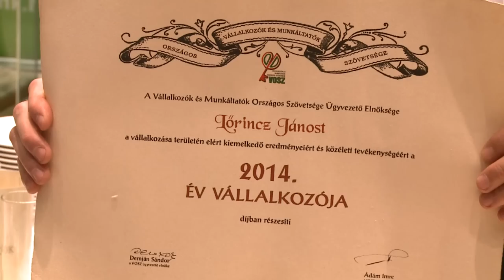Lőrincz János munkáját ismerték el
Tizenhatodik alkalommal rendezte meg a Vállalkozók és Munkáltatók Országos Szövetsége a Vállalkozók Napját, ahol a hagyományoknak megfelelően az üzleti élet legrangosabb díjait is átadták. A rendezvényen Lőrincz János paksi vállalkozó az „Év vállalkozója” elismerésben részesült. Az eseménynek a Művészetek Palotája adott otthont.